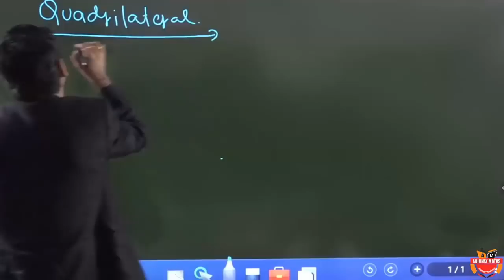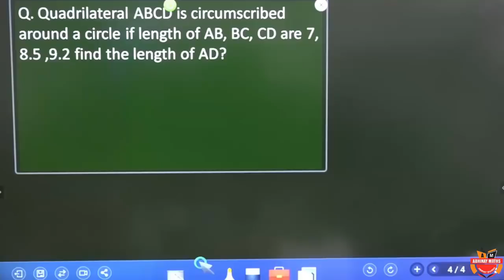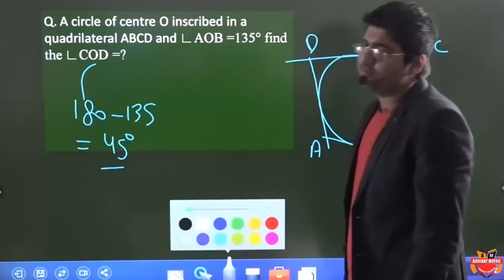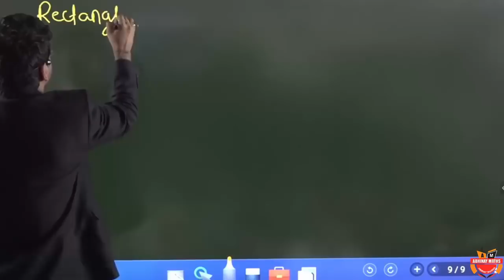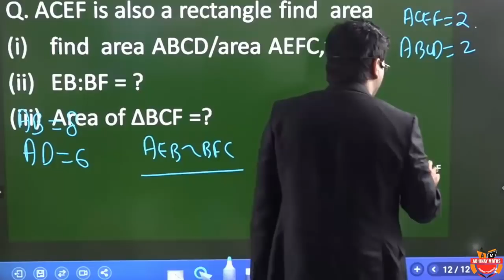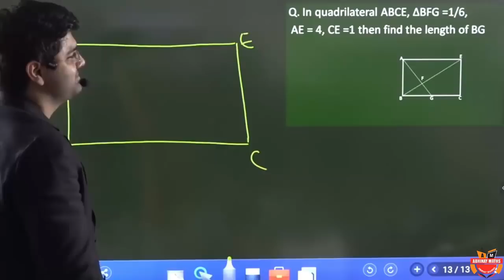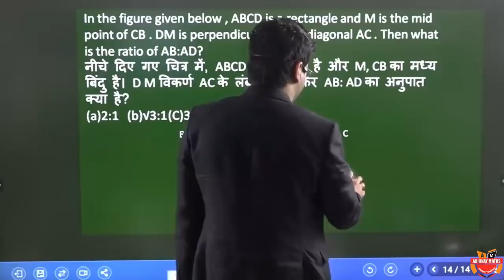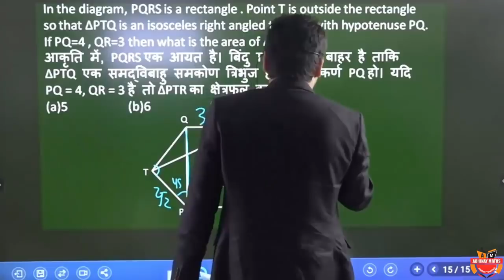Basics of quadrilateral with types of quadrilateral- By Abhinay Sharma- Part 1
👉🏻88 Days Maths Special (Live + Recorded) by Abhinay Sir

Last chance to win free Unacademy subscription. Enrol now for Mock test by Abhinay Sir:

Foundation course Arithmetic to Advance
 In these courses Abhinay sharma will cover all topics from theory to practice clearing all the basics of Quantative Aptitude.

Complete course on Arithmetic
Course start date- 12 Aug
Time-8 pm
Duration-70hrs
Link to enroll-

Complete course of Advanced Maths
Course start date- 26 Oct
Time-8 pm
Duration-80hrs
Link to enroll-

For more fun related content . Join me on instagram